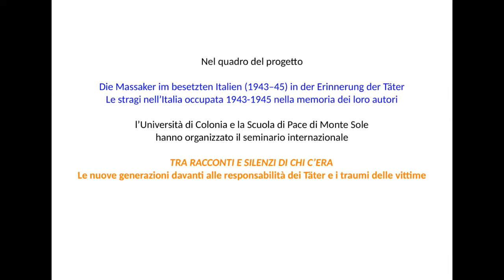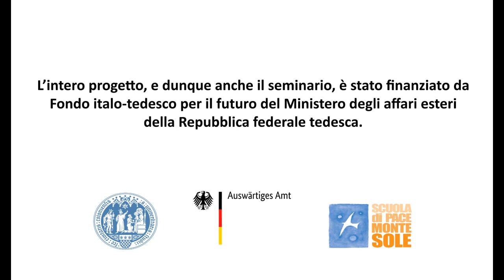Tra Racconti E Silenzi_20201007_1_Gentile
Nel quadro del progetto
"Die Massaker im besetzten Italien (1943–45) in der Erinnerung der Täter
Le stragi nell’Italia occupata 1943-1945 nella memoria dei loro autori"
l’Università di Colonia e la Scuola di Pace di Monte Sole hanno organizzato e proposto il seminario internazionale

"TRA RACCONTI E SILENZI DI CHI C’ERA. Le nuove generazioni davanti alle responsabilità dei Täter e i traumi delle vittime".
Qui potete trovare tutta la serie degli intereventi degli studiosi e degli esperti che vi hanno preso parte.

In questo primo video, Carlo Gentile dell'Università di Colonia, coordinatore del progetto, ci racconta "Le stagioni processuali in Germania e in Italia".